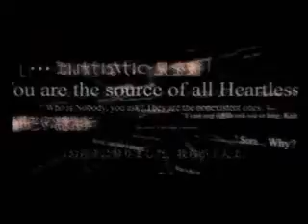Deluce Obsesion - KH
:D

Song: Deluce Obsesion
Artist: Unknown